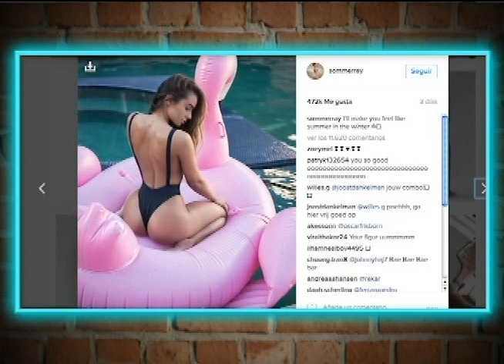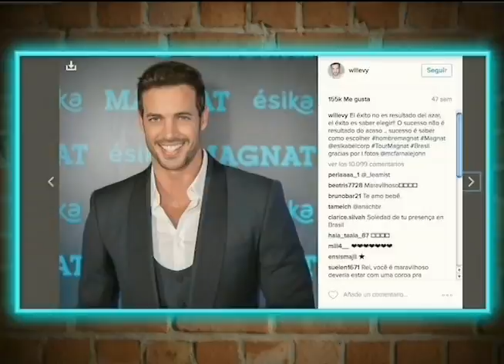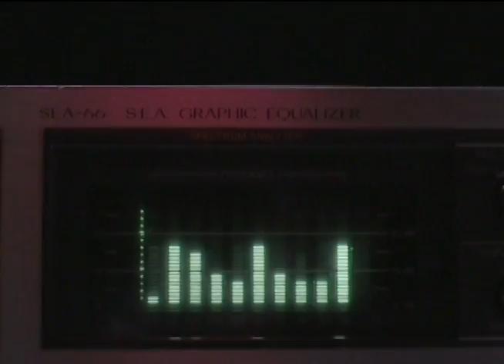Malas Compañías Cap 124 B1 - VIVE!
Programa de TV por VIVE! canal de VTR con cobertura en todo Chile. Conducción Sebastián Eyzaguirre, Diego Subercaseaux y Mane Grant. Participación: Jose Antonio Acosta. Invitados: De Saloon